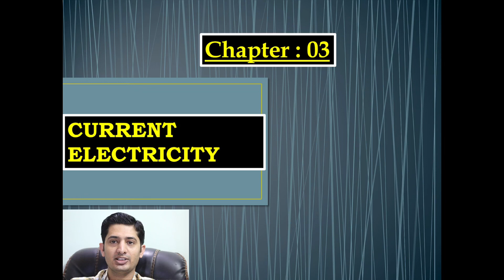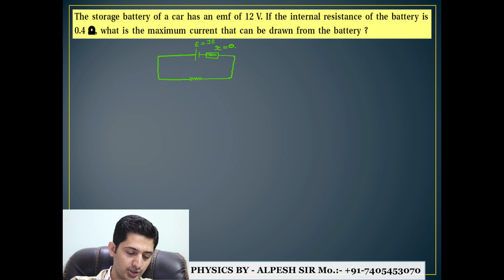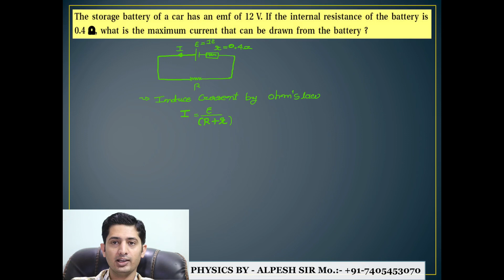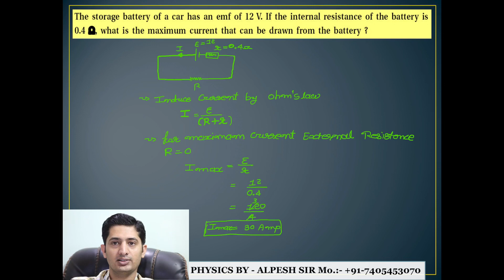EXERCISE 01/CHAPTER 03/CURRENT ELECTRICITY/NCERT SOLUTION/CLASS 12/PHYSICS